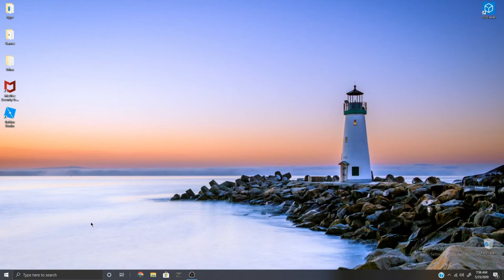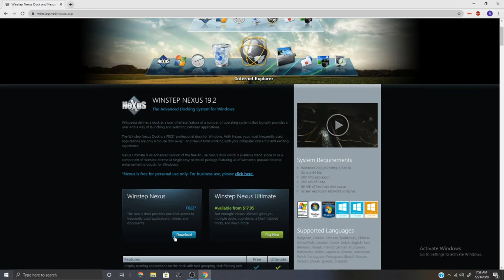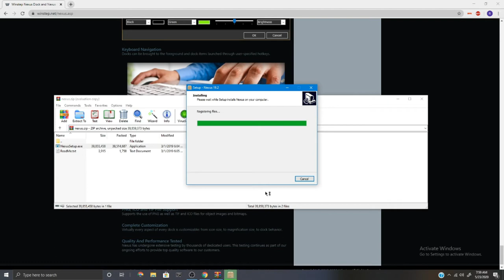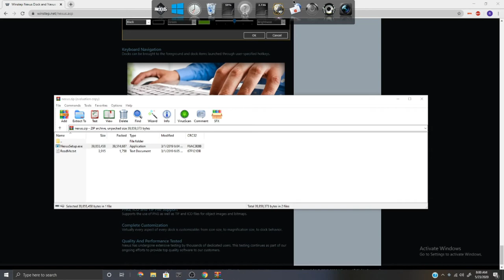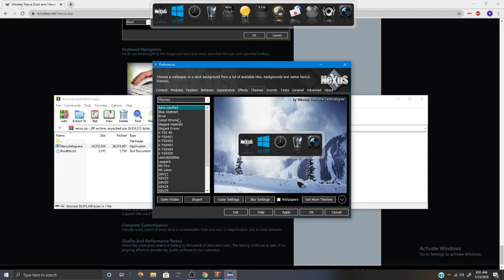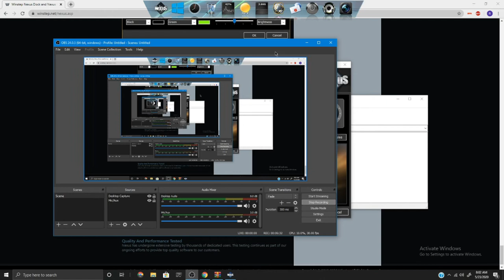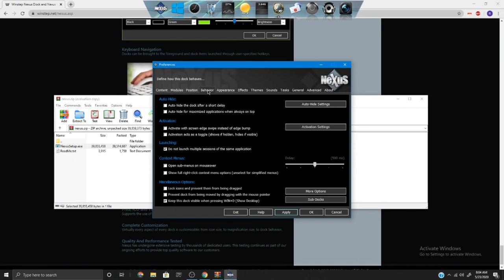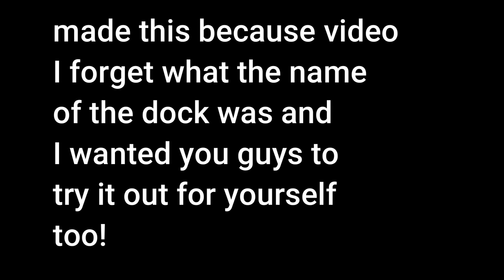Returning back to the best dock manager (Nexus)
hai welcome to vid yes very good vid no no no no help
READ MORE OR live